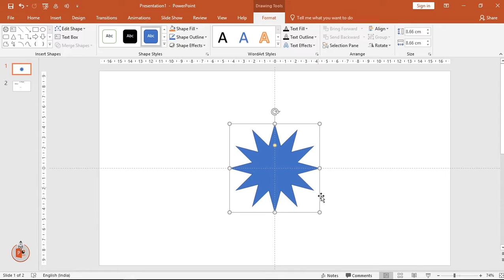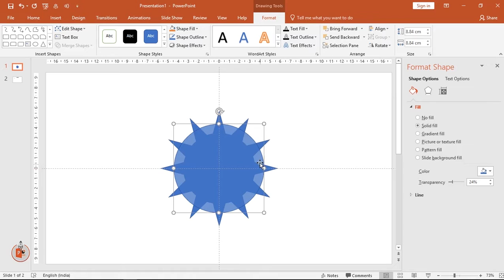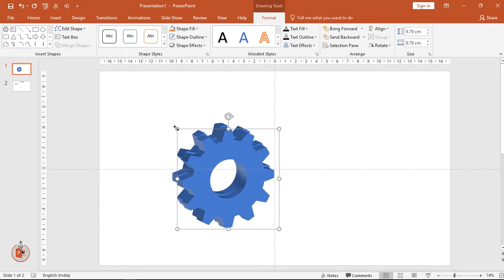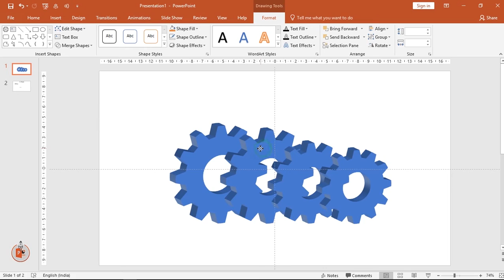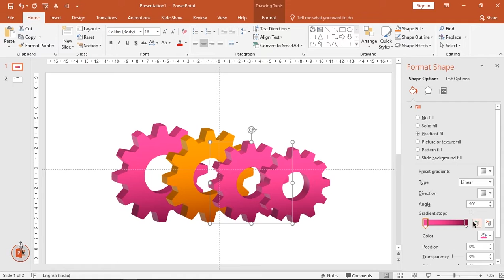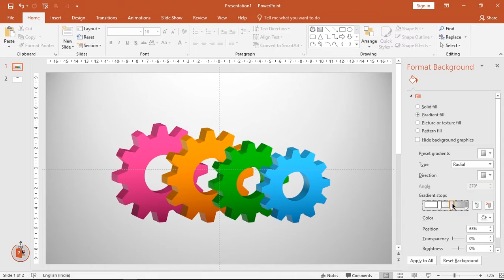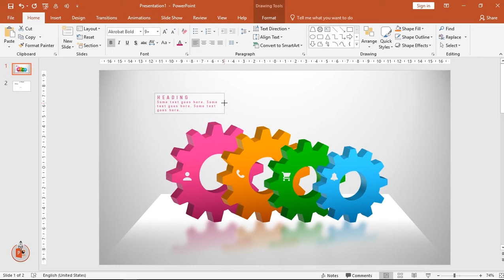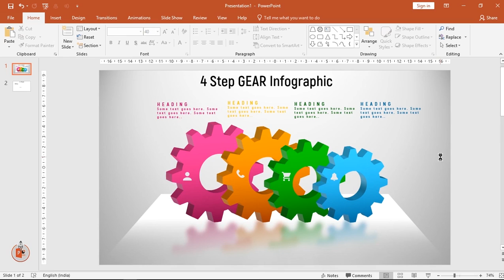26.Create 4 Step GEAR infographic|PowerPoint Presentation|Graphic Design|Free Template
This Video will show how to Create 4 Step GEAR infographic in Microsoft PowerPoint.

Playlist Details : 📣